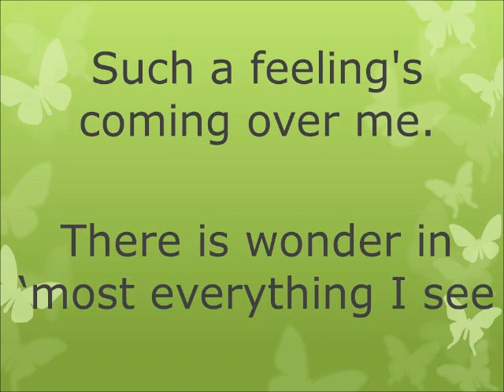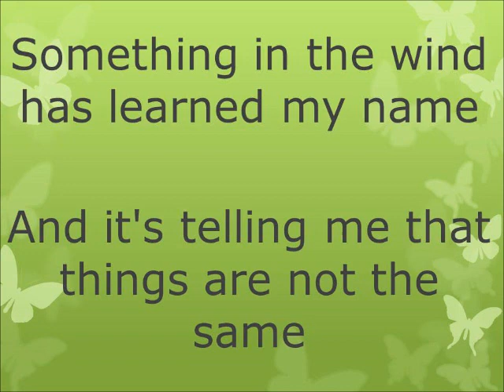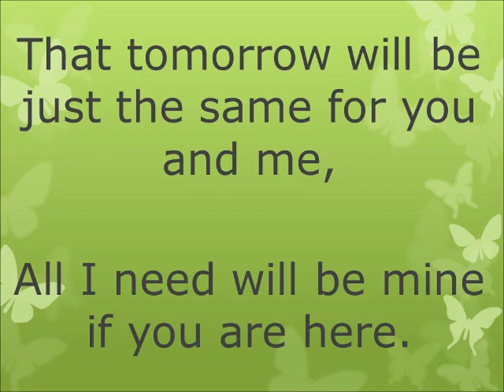top of the world project backing only